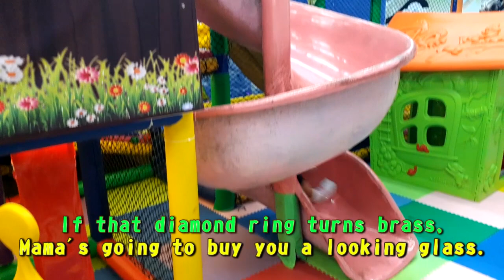Mainan dan lagu anak-anak | اللغة الانجليزية اغنية الحروف الانجليزية للاطفال العاب اطفال تعليمية